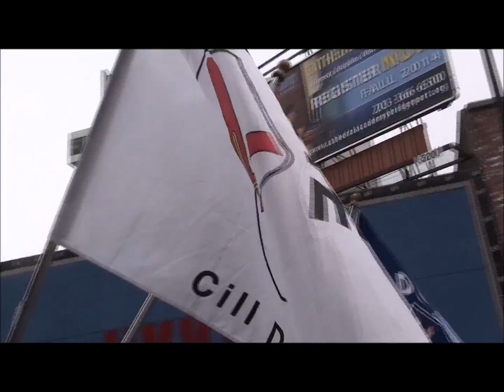**Bridgeport St. Patricks Day Parade ~ Drums Along Main Street** 3/17/14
90% of the people in the parade are visible.